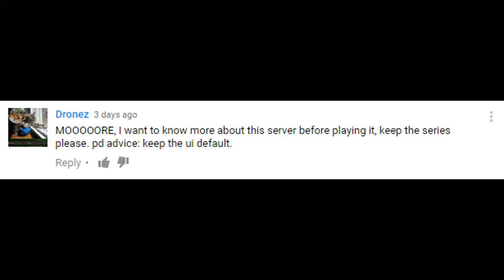Legion Private Server Leveling - Monster WoW - [PT4] - Questing Like a Boss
I'm being broken guys. Broken.